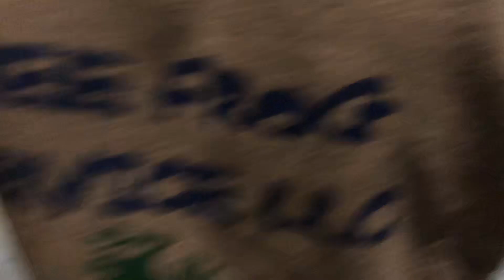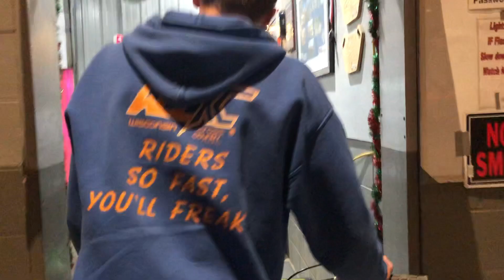Pit bike night at Mendota MX! (indoor)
Saturday night fun at an indoor track. pit bikes only. Comment let me know if you want us to go back and yes there will be more videos of the track.